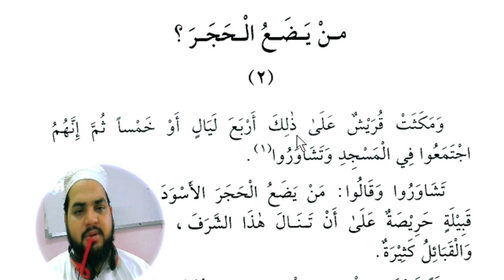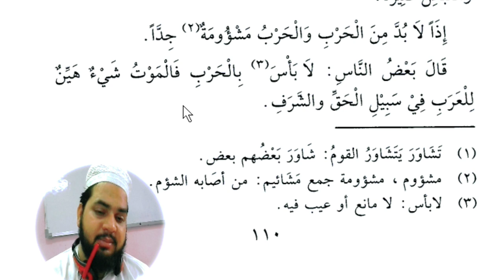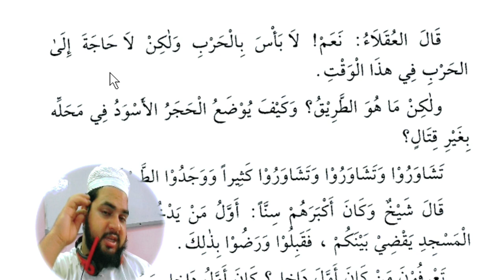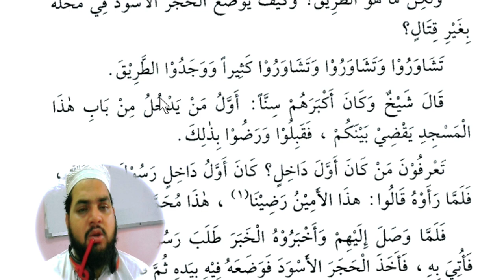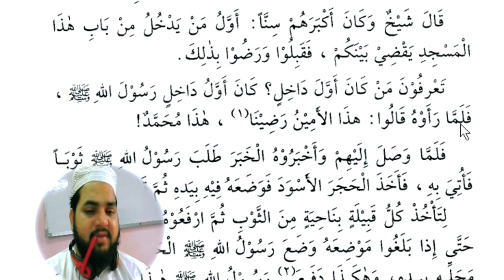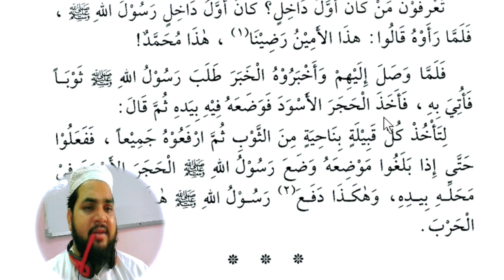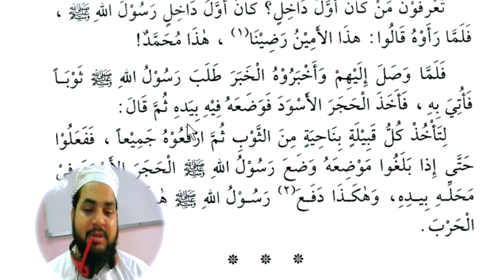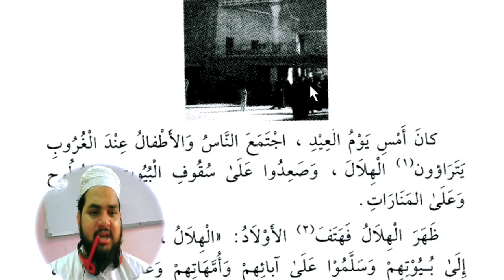Lesson 119, Arabic literature القراءة الراشدة اول عربی میں ترجمہ کرنا سیکھیں